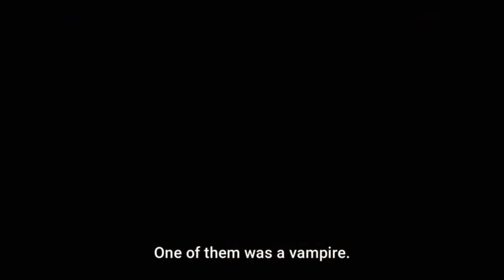and just like that the atmosphere changed